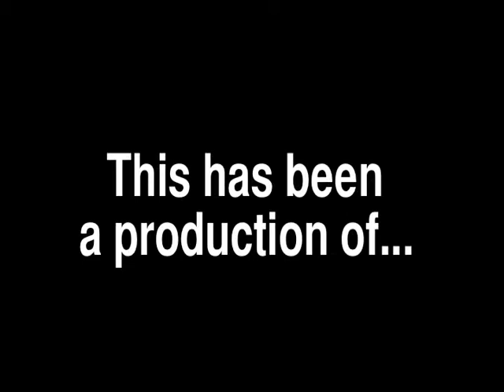Kitten High on Pot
Once again, we take a joke way too far, into the realm of nonsensical.
(no cats, especially Kole, were harmed in the making of this video)